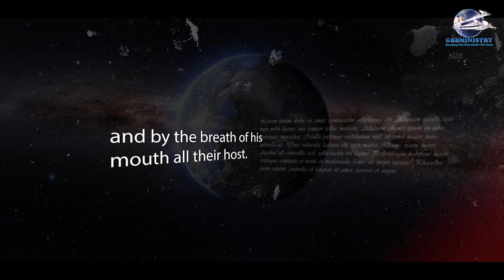Happy Sabbath Friends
The heavens declare the glory of God; and the firmament sheweth his handywork.